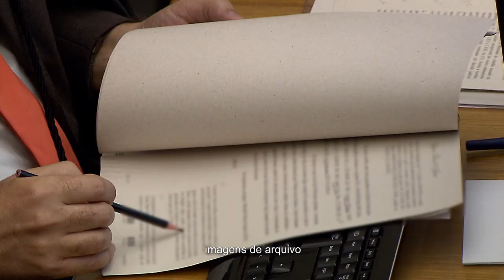Ministro nega pedido de liberdade para ex-deputada Cristiane Brasil, presa na Operação Catarata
​​​​​O ministro do Superior Tribunal de Justiça (STJ) Joel Ilan Paciornik negou nesta terça-feira (22) pedido de liminar para colocar em liberdade a ex-deputada federal Cristiane Brasil, presa preventivamente desde o último dia 11 no âmbito da Operação Catarata, que apura esquema de fraudes na execução de diversos projetos sociais no município do Rio de Janeiro, entre os anos de 2013 e 2018.
HC 614791